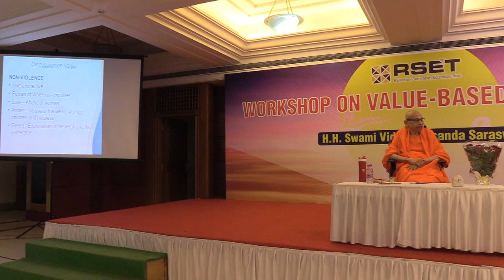Workshop on Value Based Ecducation RSET, MALAD, MUMBAI